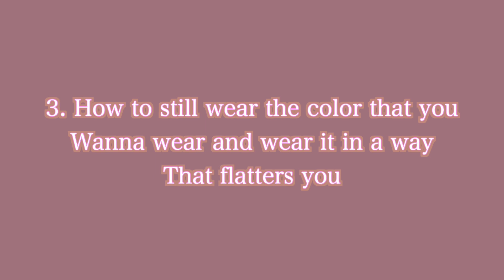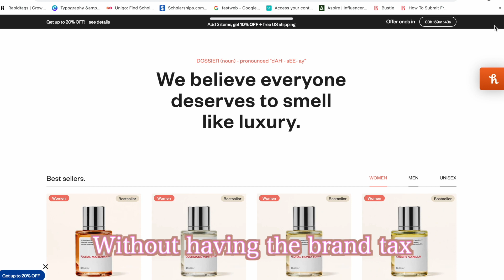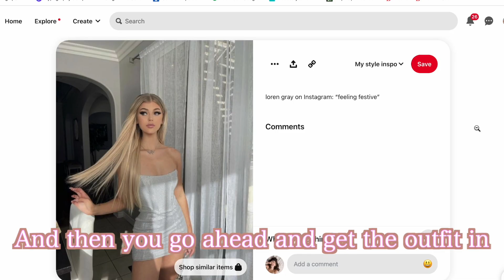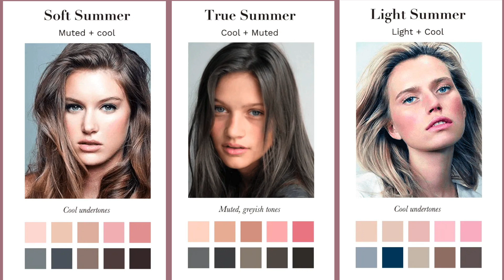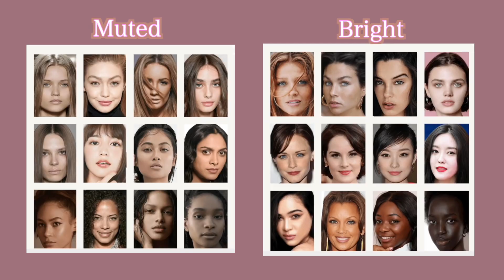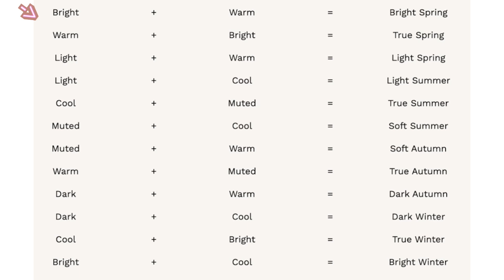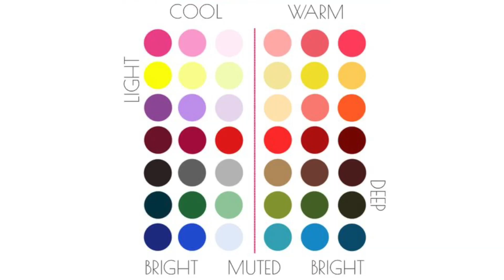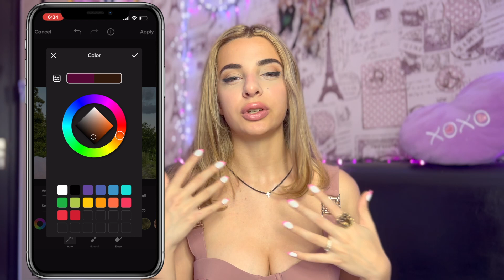Rare It Girl Secrets To Look Good All The Time! (color seasons, best perfumes, dossier, and more)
Wanna know how to become an It Girl and always look good?

💖Video Description💖
Hi internet best friends💖 today's video is another one in the "how to become an it girl" series. In this video I will be sharing rare it girl beauty hacks to look good all the time. I'm going to be talking about why some colors don't look so good on you, how to dress in a way that flatters you most, color seasons, how to find your color seasons, and more.
If you want to know how to always look good as a teenager, or how to be the it girl and how to dress like an it girl then this video is for you.
ily
-Angel

💖The Study Mentioned💖
Spence, C. The scent of attraction and the smell of success: crossmodal influences on person perception. Cogn. Research 6, 46 (2021).